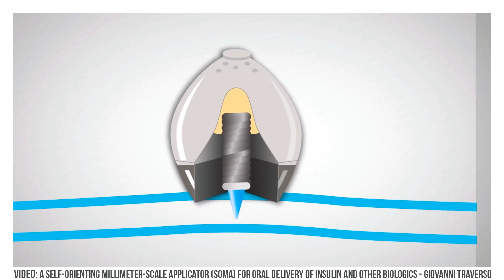Was werden Insuline in Zukunft wohl können?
Vor 100 Jahren wurde das Insulin entdeckt und seitdem haben sich die Insuline immer weiterentwickelt. Was wird da in Zukunft vielleicht noch alles kommen? Angefangen bei noch schnelleren & langsameren Insulinen über smarte Insuline bis hin zu Insulinen zum Schlucken und vielen mehr habe ich mal über vieles nachgedacht.

Quellen:
00:00 Intro
00:27 Wirkdauer

03:25 bedingte Wirkung

05:00 Einnahmemöglichkeiten

07:20 "Nebenwirkungen"
08:51 Temperaturempfindlichkeit

09:41 Mein Trauminsulin